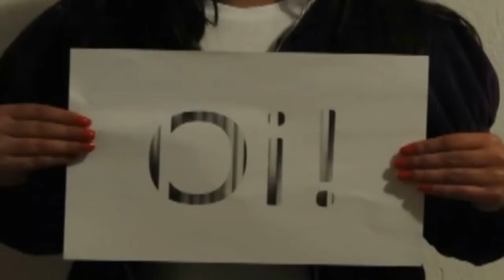ULTRASOM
Enfim é oficial, já está a caminho o mais novo integrante da família. boas vindas e que cresça com saúde.